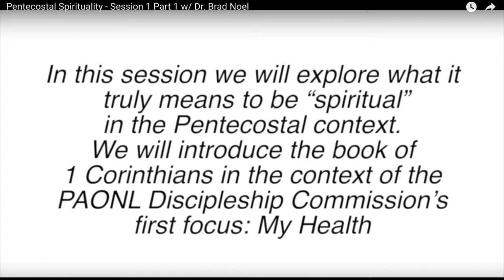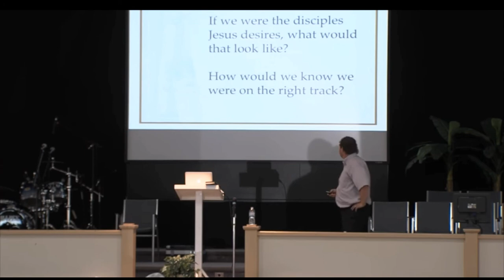3 Discipleship Questions from Pentecostal Spiritualty Dr. Brad Noel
A snapshot of the series, "Pentecostal Spirituality" by Dr. Bradley Truman Noel.  3 Discipleship Questions